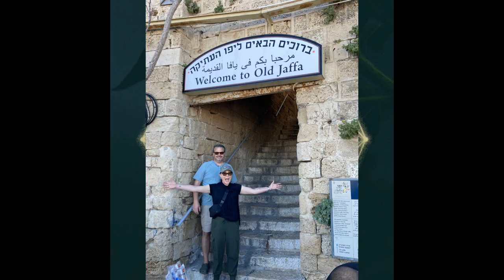2023 Israel Trip 02 - Walking to Jaffa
First full day in Tel Aviv, we walked to the city of Jaffa, the day started with a nice walk, as we were walking, the 75th anniversary activities started. Several Fly overs and lots of people.  They know how to party!